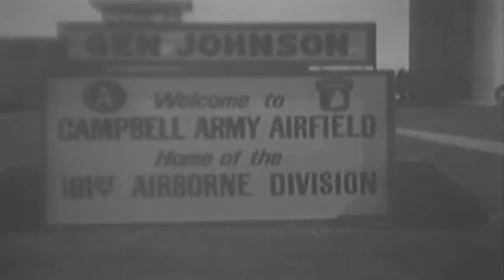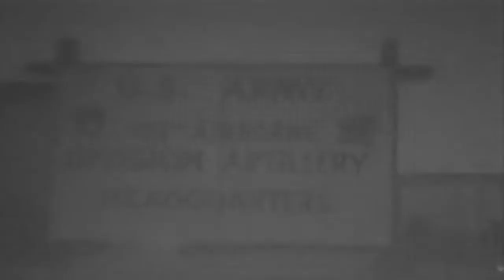General Harold K. Johnson Visits Ft. Campbell, 5/21/1965 (full)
Freely downloadable at the Internet Archive, where I first uploaded it. Extracted from US Army film "John F. Kennedy Space Center; Etc, 05/21/1965"  National Archives description "Summary: 207': Civilian technicians prepare missile for launching. Missile is fueled. Gantry backs away from missile on pad. Int, complex #12 blockhouse. Technicians at instrument panels. LS, missile firing. GENERAL HAROLD K JOHNSON, COFSA, VISITS FORT CAMPBELL.: Kentucky: 09/02/1965: 400': A C-140 Starfire jet taxis to a stop at Campbell Army Airfield. Gen Johnson and others come off plane and are greeted by high-ranking officers. General and party tour area and watch various demonstrations. Maj Gen Beverley E Powell, CG, 101st Abn Div, accompanies Gen Johnson. Gen Johnson and party inspect soldiers of the 506th Abn Inf. Johnson bids farewell to officers and boards C-140. FULL MILITARY HONORS FOR GENERAL CHIANG CHING KUO, MINISTER OF DEFENSE OF THE REPUBLIC OF CHINA.: Pentagon, Washington, DC: 09/22/1965: 103': Ext, band plays. Combined Honor Guard at attention. Robert S McNamara, Sec of Defense, escorts Minister Chiang past Honor Guard. Chiang poses with Sec McNamara. CUs, Chinese officers. Chiang and McNamara troop the line of the assembled Honor Guard. MCU, Gen Earle G Wheeler, CJCS, wearing glasses. chiang and McNamara at reviewing spot. Dignitaries walk up steps of Pentagon. MCU, plaque: "Pentagon Building River Entrance"." National Archives Identifier: 30121